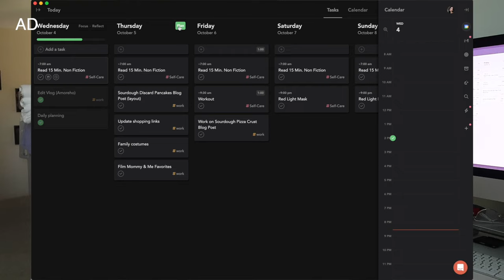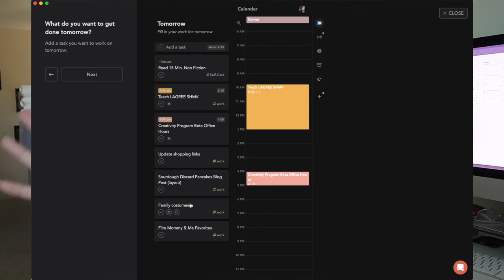How I Stay Organized and Productive as a Working Mom ・ Weekly Planning and Errands Vlog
Thank you so much to Sunsama for sponsoring a portion of today's vlog. I've been using Sunsama early fall of 2023 and it has been incredibly helpful when it comes to streamlining my daily and weekly planning.

As a full time content creator, Lagree Instructor, and mom my life can get a little crazy, I like to schedule out time to get work done, time my tasks, and share our grocery lists, and calendar to make sure we all stay on track and organized.

Amazon Favorites